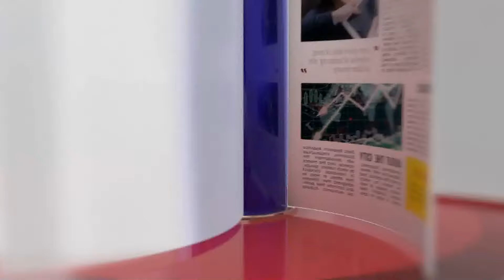Ato Forson Trial: Judge warns against out-of-court commentary; warns of consequences | AM News